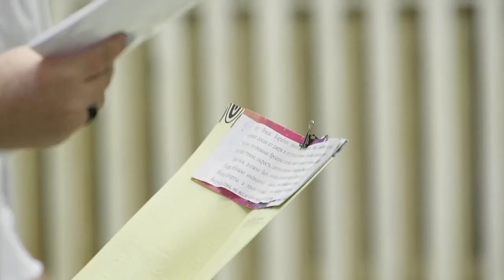Про героев Гражданской войны читали вслух пятиклассники Сарова